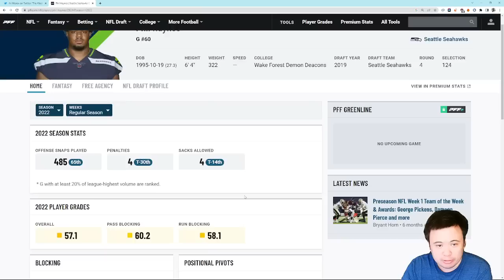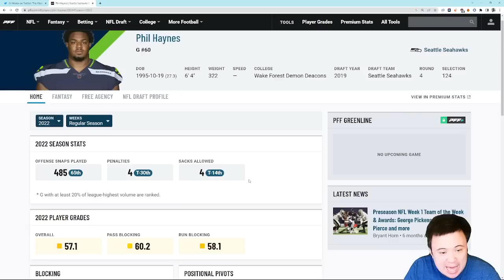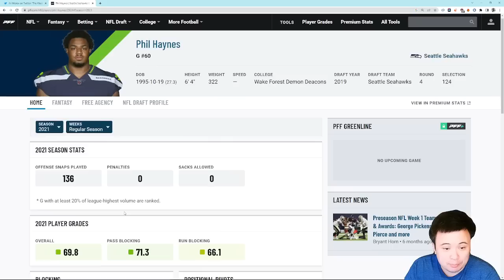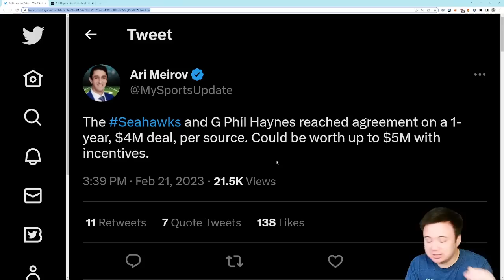BREAKING NEWS: Seattle Seahawks extend G Phil Haynes to 1 year 4 million dollar contract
So long Gabe Jackson.